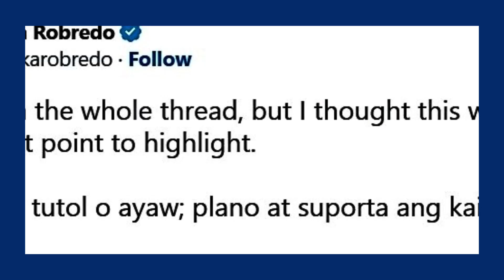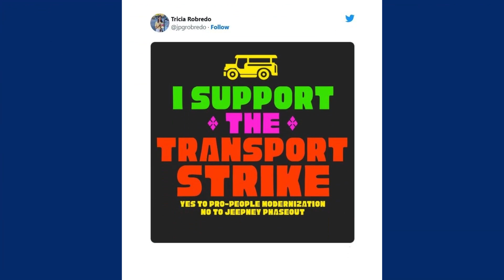Robredo kids rally behind jeepney drivers vs gov't plans to phase out king of the road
Amid government plans to push through with plans to phase out traditional jeepneys, two politiko scions are lending their voices to the fray.